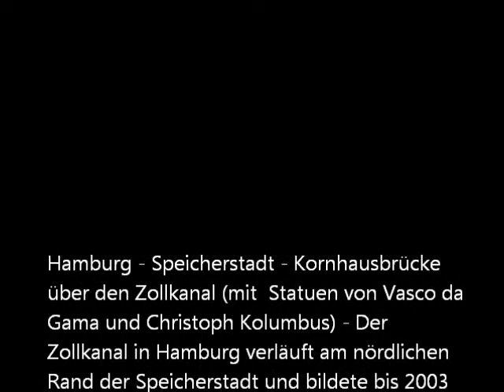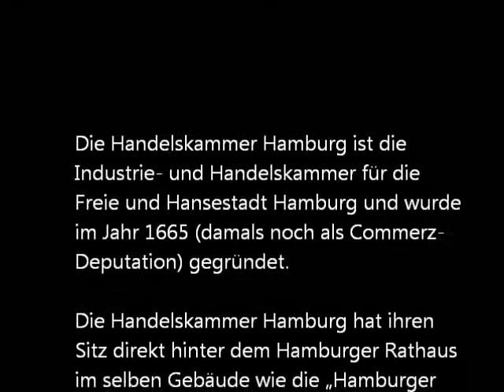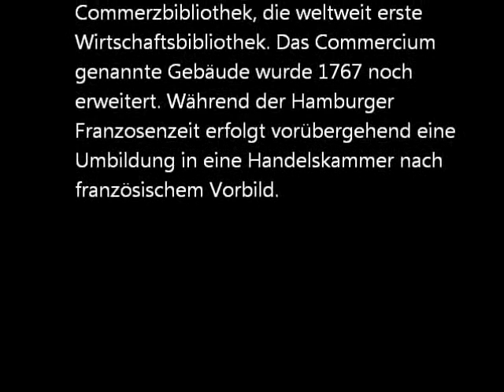Hamburg Speicherstadt und Handelskammer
Kaufmannsstadt Hamburg: Speicherstadt und Handelskammer